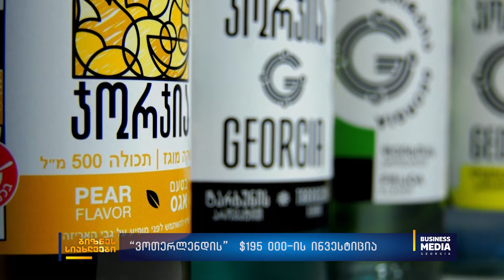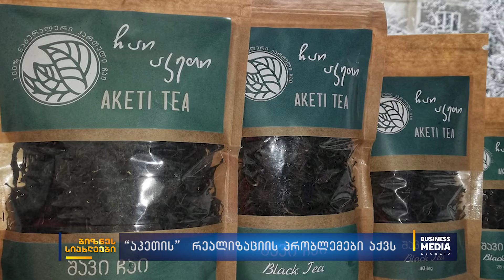ბიზნესსიახლეები BM.GE-სგან / 21.03.2022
✔“თხილზე მოთხოვნა შემცირებულია, შემცირებულია ფასიც”;
✔„საქართველოში ფერმერი არ დარჩა, რომელსაც ჟოლოს ბაღი აქვს”;
✔“ვოთერლენდის” $195 000-ის ინვესტიცია;
✔“Waime Spices” აზერბაიჯანის ბაზარზე შევიდა;
✔“აკეთის” რეალიზაციის პრობლემები აქვს;